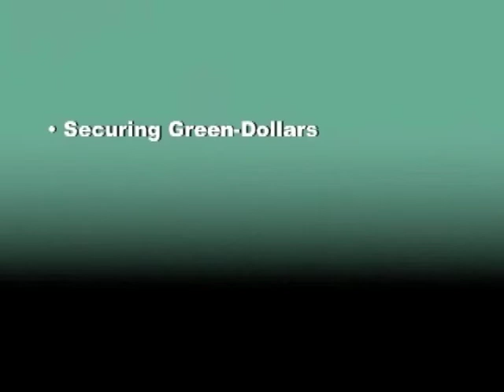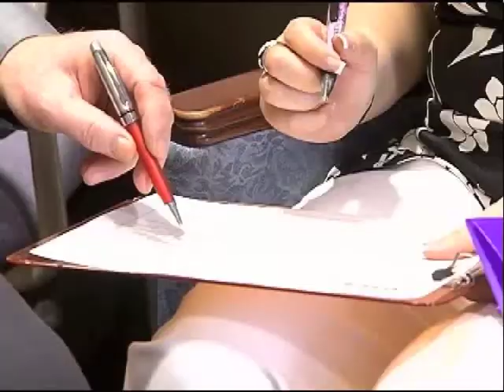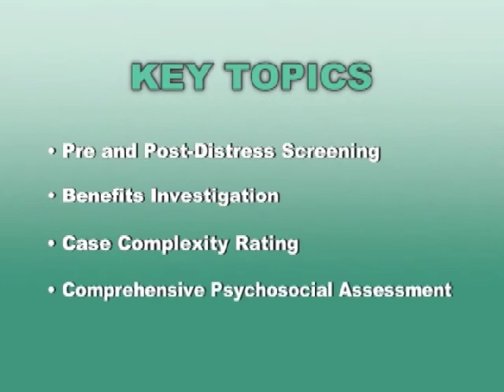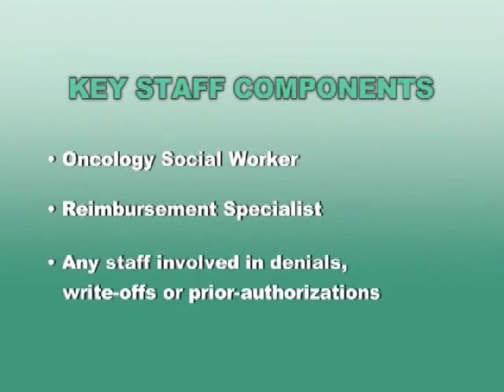Bridging the Psychosocial and Financial Needs of Cancer Patients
2012 ACCC Innovator Award Recipient: Akron General Medical Center, McDowell Cancer Center in Akron, Ohio. Hear how McDowell Cancer Center developed an innovative model to decrease patient distress while reducing the economic burden for the patient and the hospital.